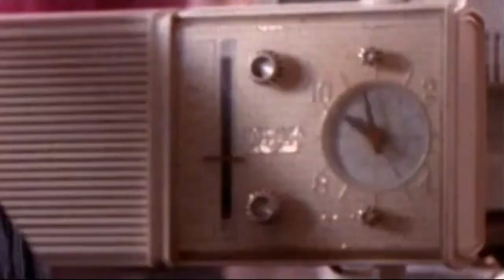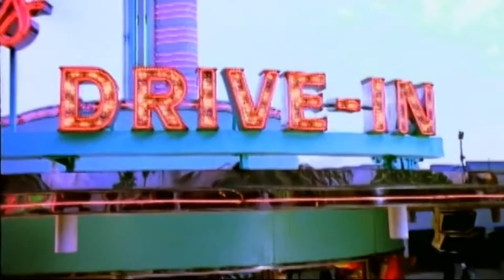DJ Magic Mike - Groove On [HD Widescreen Music Video]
DJ Magic Mike - Groove On (2000)